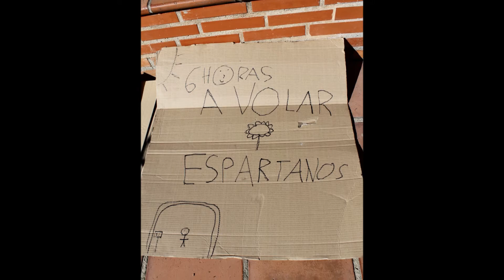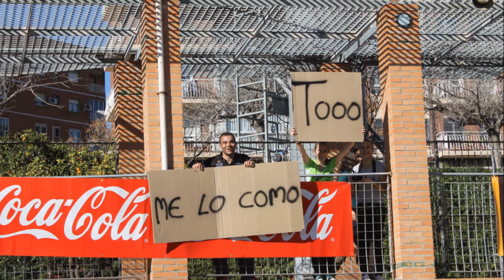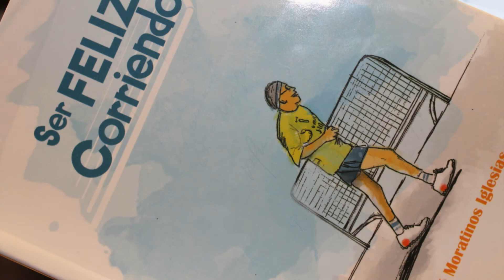ULTRAFONDO 6H VALENCIA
...6H COMPARTIDAS Y VIVIDAS CON INTENSIDAD...UN ULTRAFONDISTA NO NACE. SE HACE. CUERPO...MENTE...ESPÍRITU ALIÑADO CON UN POQUITO DE LOCURA...ENHORABUENA AMIGOS